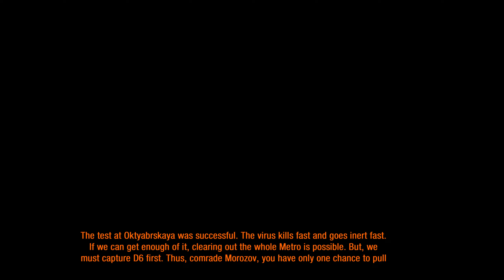METRO LAST LIGHT💥[#11] Metro Game EXPLORATION Walk [Metro Last Light Redux Realistic Graphics Games]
METRO LAST LIGHT💥Redux [#11] Metro Game Exploration Walkthrough [Metro Last Light FullDetail/MAXIMUM Graphics] Most Realistic Graphics Games

▬▬▬▬▬▬▬▬▬▬ Thanks ❤ ▬▬▬▬▬▬▬▬▬▬▬

Educational let`s play`s and walkthroughs of video games! DuDCo helps gamers all over the world who get stuck in their games and need a guide to help them finish a game. Passionate PC gamer since 1994. Before that started with consoles.

Fun beautiful metrolastlightgameplay adventure! Playing metrolastlightredux again for a long time! Was fun playing metrolastlight again at a fullgame play for a long time!

METRO LAST LIGHT is a science fiction video game.

What is Metro METRO LAST LIGHT?

This game was played with max. full details on a 4K 32" 144HZ Display:
CPU: I7 4790K (very old cpu but it still manages a lot bravely)
RAM: 16 GB Corsair Dominator Platinum
GPU: GeForce RTX 3080 TI

Developer: 4A Games
Publisher: Deep Silver
Platform: PC
Release: 2010

METRO Last Light how do I get on?
METRO Last Light Walkthrough
METRO Last Light Playhrough

how i complete METRO Last Light Game

METRO Last Light help

METRO Last Light full game how do I get on?
METRO Last Light full game finish
METRO Last Light full game complete

how i complete METRO Last Light full game
how i finish METRO Last Light full game

METRO Last Light full game help
METRO Last Light full game tips

METRO Last Light full game solution